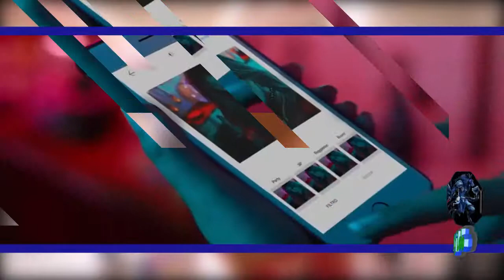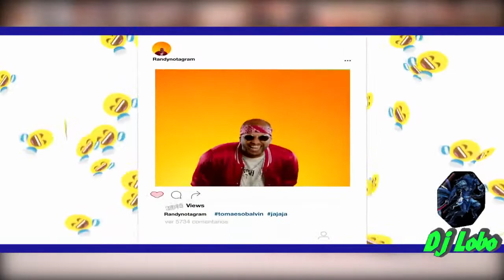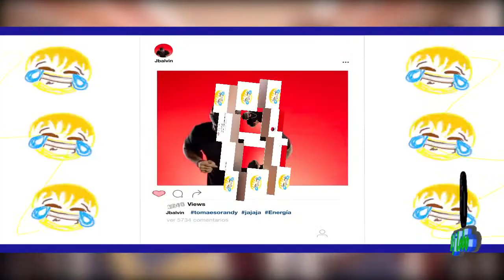Bonita Jowell y Randy Ft J Balvin Remix Dj Lobo